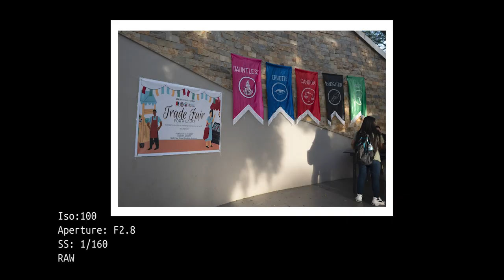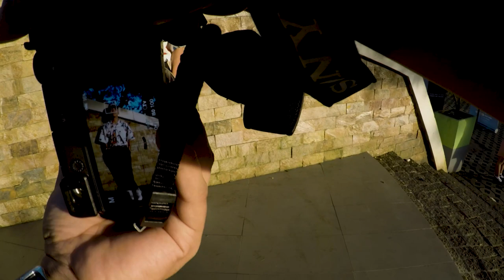POV: PORTRAIT | SONY A6600 | SIGMA 16mm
Civic Center | POV:Portraits | Sony 16mm

🎥GEAR
Camera: Sony A6600
POV Cam: Gopro hero 5
Lens: Sigma16mm
UV Filter: K&F Concept ND2 to ND400

📍 Location
Civic Center(Naga City)